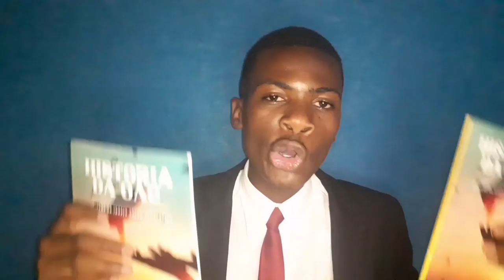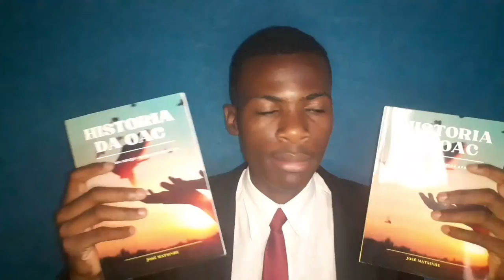OAC| Poderoso coral da recriação do dia 25/09/22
mVamos parabenizar este coral que fez sucesso na recriação do dia 25 de Setembro de 2022 na Capela de Mateque.